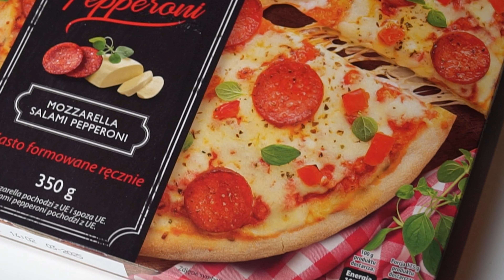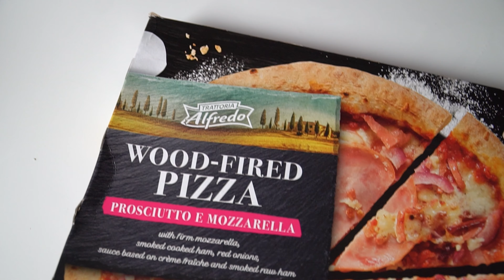Przesolone, przypieczone, ogółem kał - test pizzy! #12 Globalne Pojedynki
Bonusy od SUPERBET, sprawdź szczegóły w przypiętym komentarzu pod filmem

Witamy Was na Wąskim Kanale. Czym się zajmujemy? Streamy na żywo, interakcje z widzami, testy jedzenia, podróże małe i duże, rozmowy, wywiady i oczywiście szeroko rozumiana rozrywka w formie wideo. Zachęcamy do subskrypcji i zaznaczenia dzwonka, dzięki temu nie ominiesz żadnej naszej produkcji.

☕ Postaw nam kawę ☕ :
▪️Buycoffee: buycoffee.to/waskikanal

📦 Nasz paczkomat Inpost: Paczkomat WAW25N